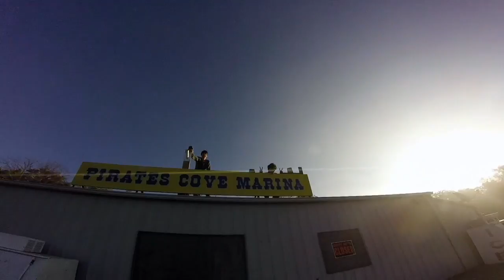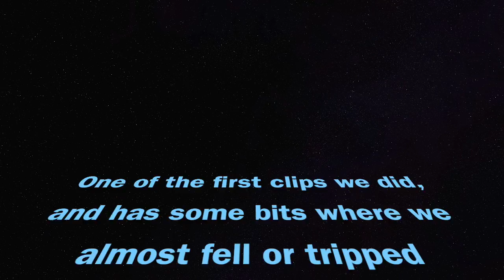GoPro Adventures Ep 6: Boy Scout "Hardcore" Parkour!